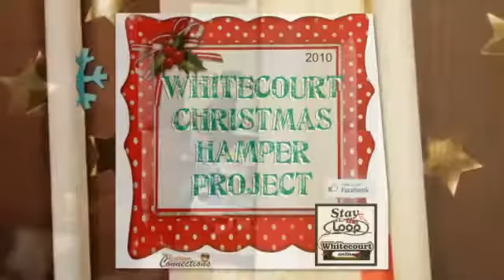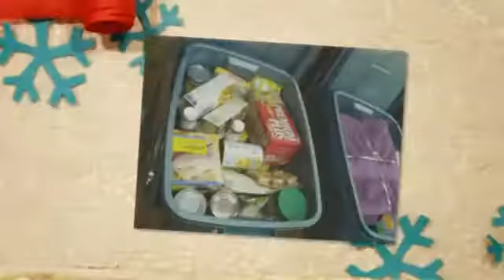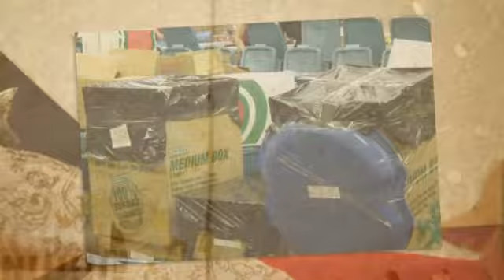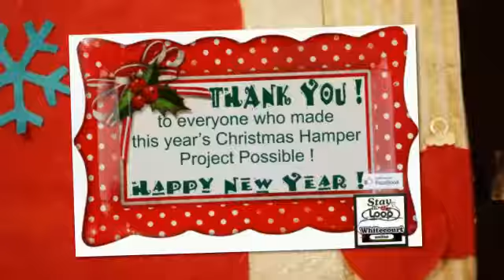Whitecourt Christmas Hamper Project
Whitecourt's Christmas Hamper Project
Thank you to the numerous people whose helping hands all through the year. make our LOCAL Christmas Hamper Program one the most amazing displays of LOVE, GIVING & So Much More. The Spirit of Christmas spread through touching the life's of so many Families, including everyone who shared in the experience.